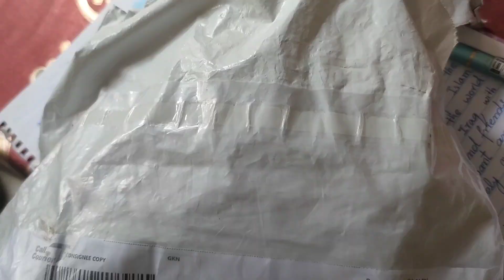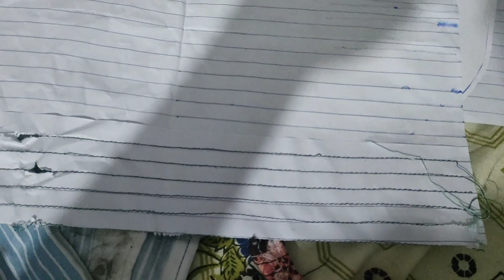mainy mama ki stitching machine khrb kr di 😢mama ghussy mn aa gai 😡vlog#8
Mn stiching seekh rahi hun. Mainy mama ki machine khrb krdi aurr mama ny bht ghussa kia mujhpy

Previous vlog